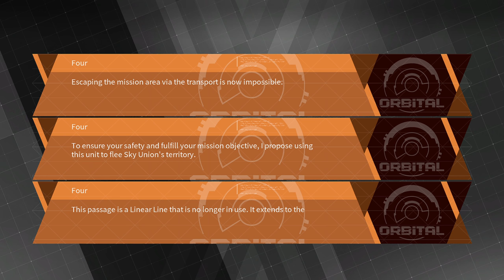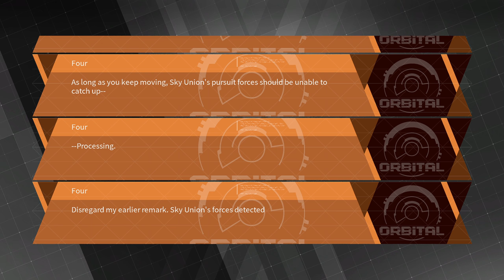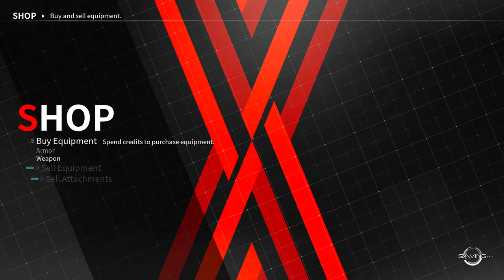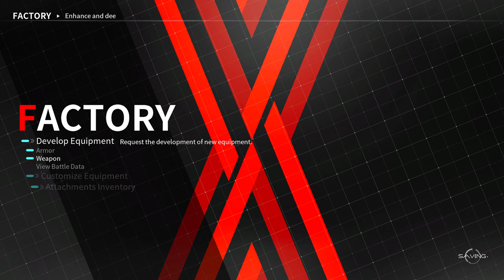Daemon X Machina $13 – Gameplay – No Commentary